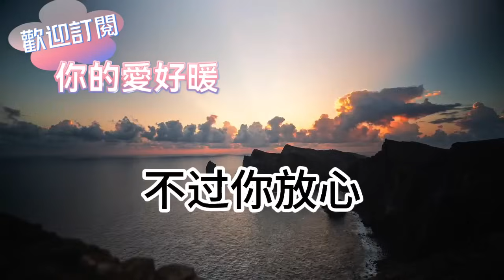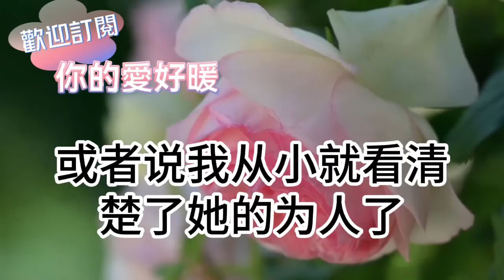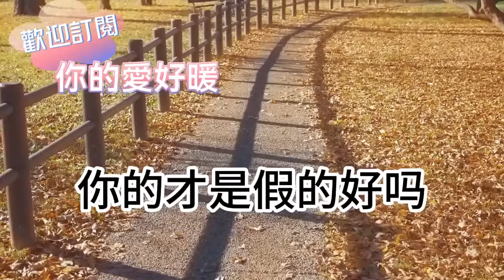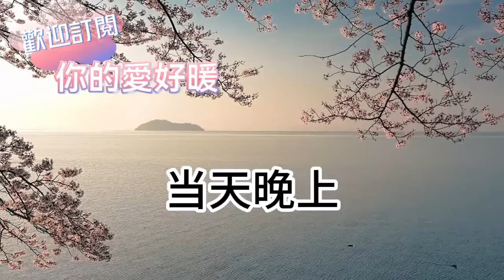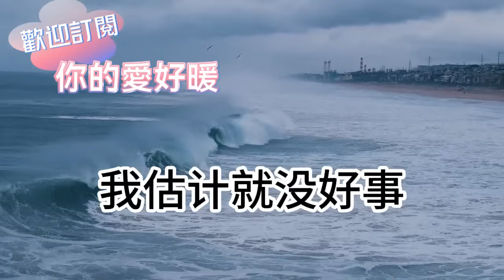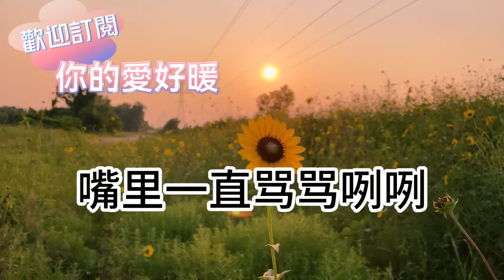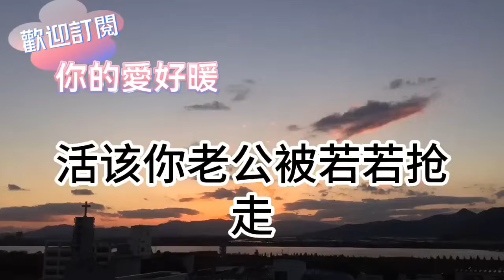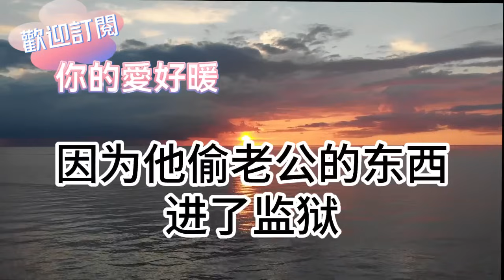拋棄我多年的媽剛和我相認！她拉著繼妹到我面前！說她懷孕了 和我老公是真愛！要我離婚再找一個 我笑了！可她好上的是我老公的司機！為人處世